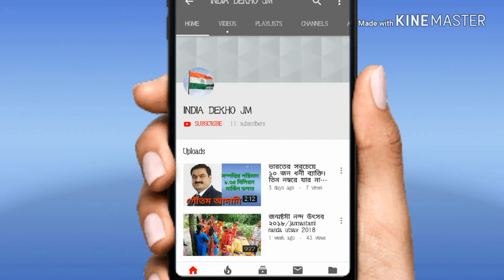LAST NIGHT HALDIA GANESH PUJA VASAN ON ROAD DANCE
HALDIA,BASUDEVPUR,GANESH PUJA 2018